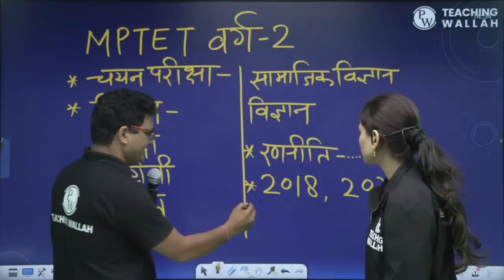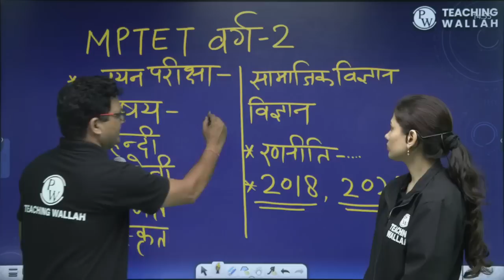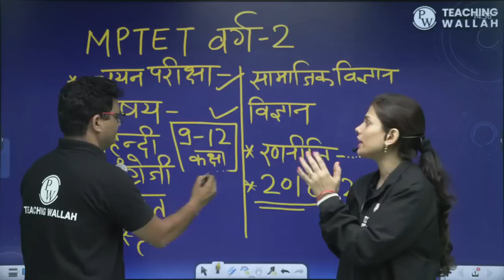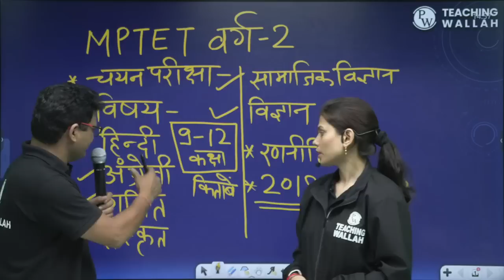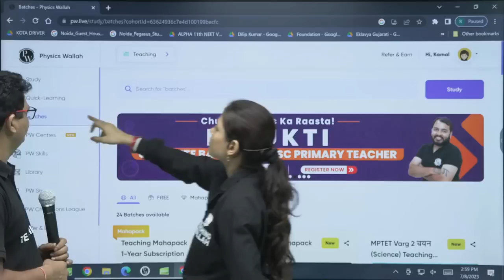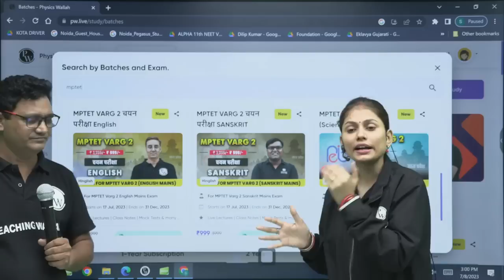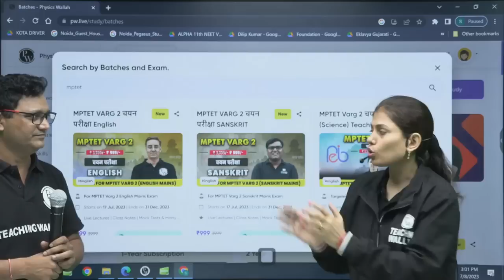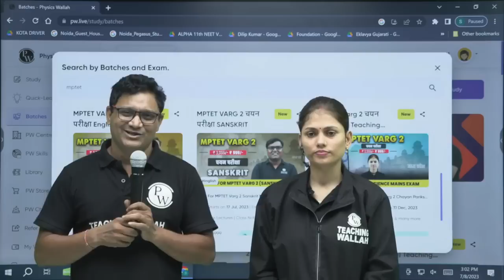MPTET Varg 2 Chayan Pariksha 2023 | MPTET Varg 2 Latest News | कितने हुए पास अब कितना Competition ?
📌Teaching Wallah Social Media Profiles
📌 PHYSICS WALLAH SOCIAL MEDIA PROFILES:-